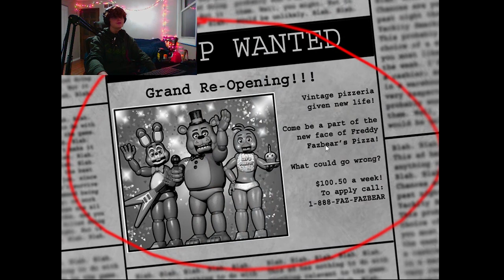Trying to beat every FNAF game part 3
This is a gameplay of FNAF 2 I will be playing every FNAF game all the way up to security breach